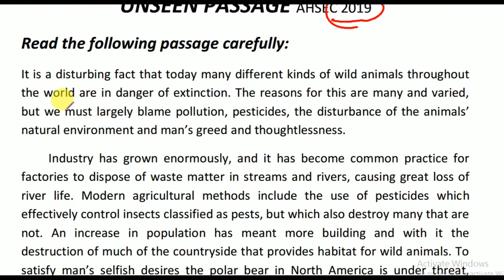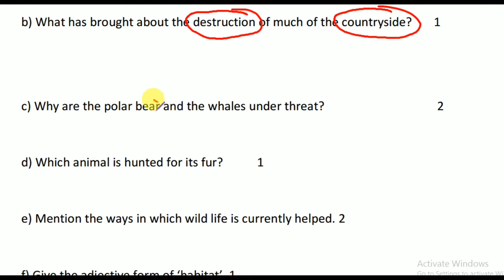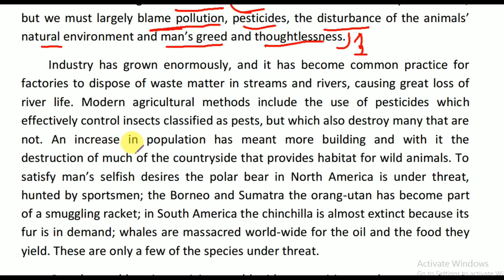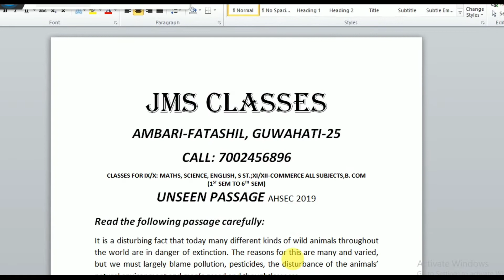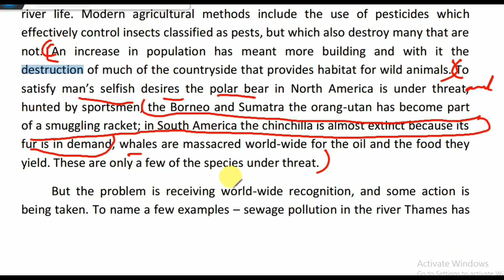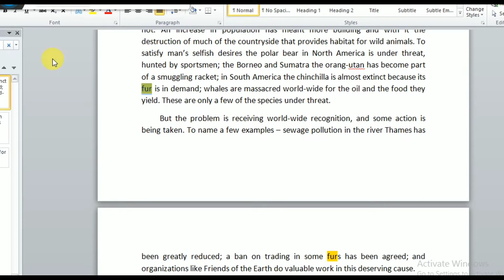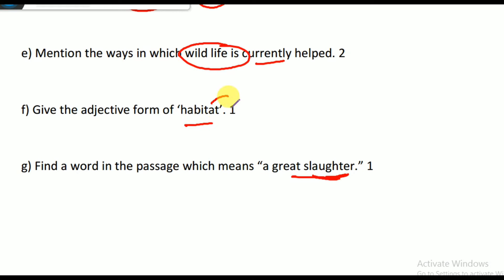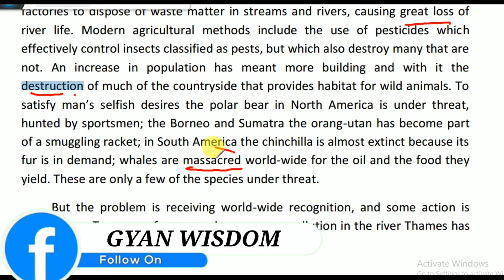UNSEEN PASSAGE FOR AHSEC 12TH|2019 UNSEEN PASSAGE SOLVED PREVIOUS YEAR PAPERS| AHSEC HS 2ND YEAR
In this video, I am going to give a class on how to write anwsers for UNSEEN PASSAGE for CBSE/AHSEC students, in UnseenPassage you will get 10 marks in hs 1st year and h s 2nd year so you must know how to write answers. This is just a short n easy method and I hv also given here the technique of getting good marks.

LAUNCHING NEW COURSE FOR ENGLISH 2021-22
COURSE CONTENT
UNSEEN PASSAGE
advertisement and notices
factual description
Business or official letters
Application for a job
Flamingo
Prose
1. The Last Lesson by Alphonse Daudet
2. Lost Spring Anees by Jung
3. Indigo Louis by Fischer
4. Going Places***
Poetry
1. My Mother At Sixty Six Kamala Das
2. Keeping Quite Pablo Neruda
3. A Thing of beauty John Keats
VISTAS
On the Face of it
Maghor Bihu

English notes
refresher book  English class 12th
ahsec English note for 2021 exam
Link to purchase:
TAKE ACCOUNTANCY 12TH HELP-BOOK/NOTES 2021-22 (UPDATED)

PREPOSITION FOR CLASS 9TH, 10TH, 12TH AND B.COM, B A| |CLASS 9TH MODEL QUESTION BANK SOLUTION 2021|

Play all4 videosCLASS 11 ENGLISH AND ALTE IMPORTANT QUESTION 2020, AHSEC ASSAM

SOCIAL MEDIA LINKS:
SOCIAL MEDIA LINKS: